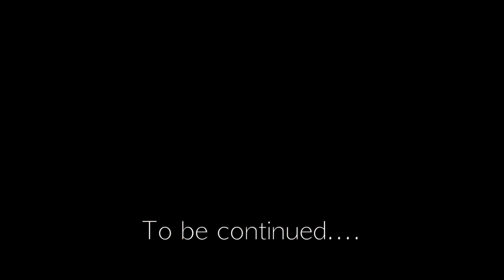Alps to Ocean 1 | Bike Packing New Zealand | Part One